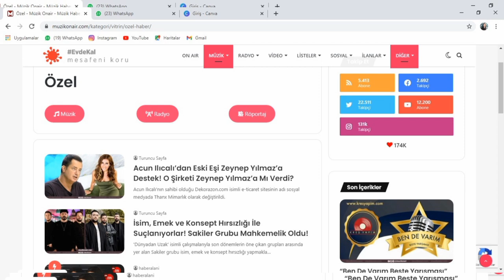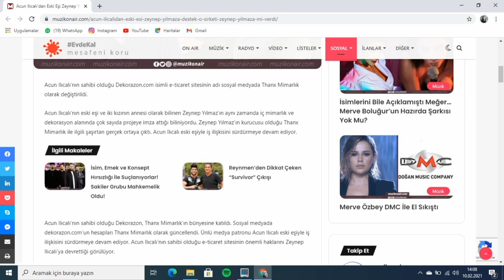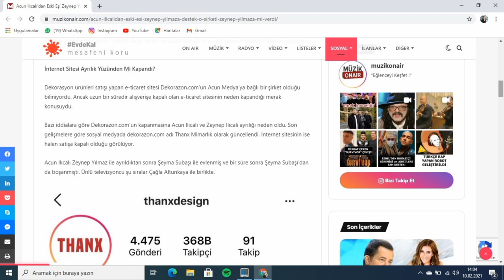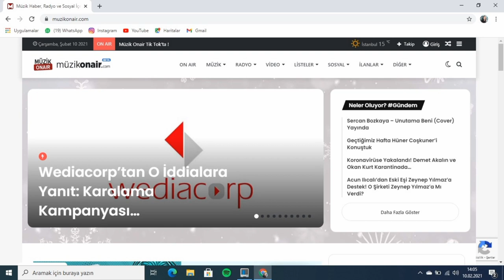ACUN ILICALI'DAN ESKİ EŞİ ZEYNEP YILMAZ'A DESTEK! O ŞİRKETİ ZEYNEP YILMAZ'A MI VERDİ?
Merhabalar, ben Müzikonair'dan Meryem Tanrıverdi. Bugün sizlere Acun Ilıcalı ve Zeynep Yılmaz arasındaki destek haberş hakkında bir video hazırladım. İyi seyirler.
Acun Ilıcalı’nın sahibi olduğu Dekorazon.com isimli e-ticaret sitesinin adı sosyal medyada Thanx Mimarlık olarak değiştirildi.

Acun Ilıcalı’nın eski eşi ve iki kızının annesi olarak bilinen Zeynep Yılmaz’ın aynı zamanda iç mimarlık ve dekorasyon alanında çok sayıda projeye imza attığı biliniyordu. Zeynep Yılmaz’ın kurucusu olduğu Thanx Mimarlık ile ilgili şaşırtan gerçek ortaya çıktı. Acun Ilıcalı eski eşiyle iş ilişkisini sürdürmeye devam ediyor.
Acun Ilıcalı’nın sahibi olduğu Dekorazon, Thanx Mimarlık’ın bünyesine katıldı. Sosyal medyada dekorazon.com’un hesapları Thanx Mimarlık olarak güncellendi. Ünlü medya patronu Acun Ilıcalı eski eşiyle iş ilişkisini sürdürmeye devam ediyor. Acun Ilıcalı’nın sahibi olduğu e-ticaret sitesinin önemli haklarını Zeynep Ilıcalı’ya devrettiği görülüyor.

İnternet Sitesi Ayrılık Yüzünden Mi Kapandı?

Dekorasyon ürünleri satışı yapan e-ticaret sitesi Dekorazon.com’un Acun Medya’ya bağlı bir şirket olduğu biliniyordu. Ancak uzun bir süredir alışverişe kapalı olan e-ticaret sitesinin neden kapandığı merak konusuydu.

Bazı iddialara göre Dekorazon.com’un kapanmasına Acun Ilıcalı ve Zeynep Ilıcalı ayrılığı neden oldu. Son gelişmelere göre sosyal medyada dekorazon.com adı Thanx Mimarlık olarak güncellendi. İnternet sitesinin ise halen satışa kapalı olduğu görülüyor.

Acun Ilıcalı Zeynep Yılmaz ile ayrıldıktan sonra Şeyma Subaşı ile evlenmiş ve bir süre sonra Şeyma Subaşı’dan da boşanmıştı. Ünlü televizyoncu şu sıralar Çağla Altunkaya ile birlikte.